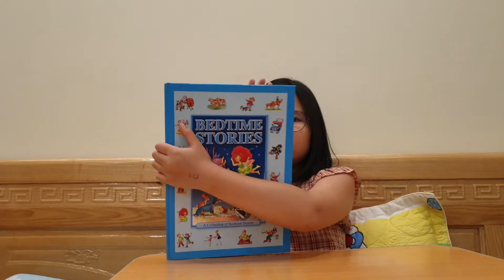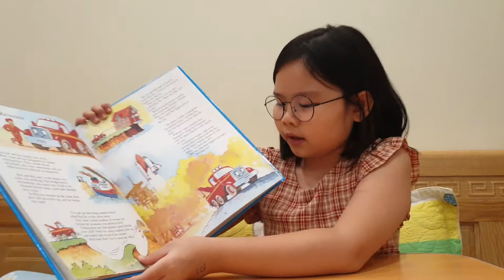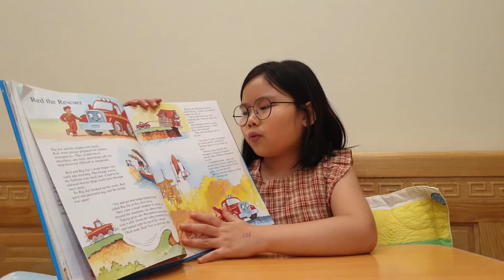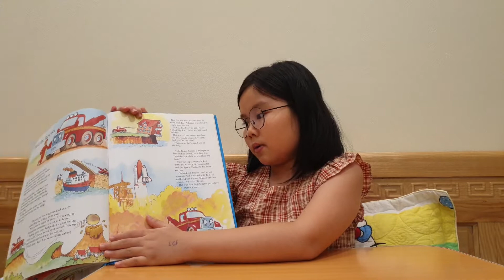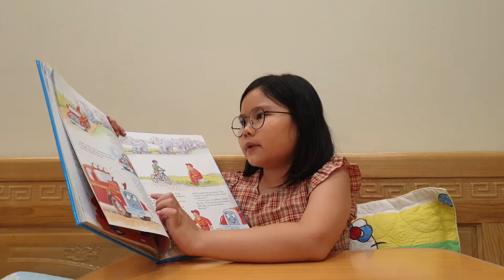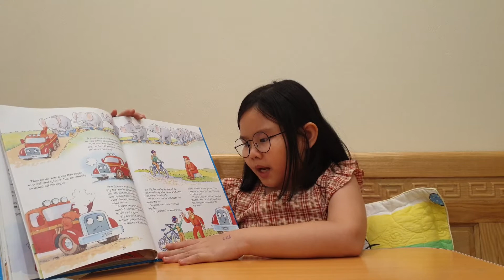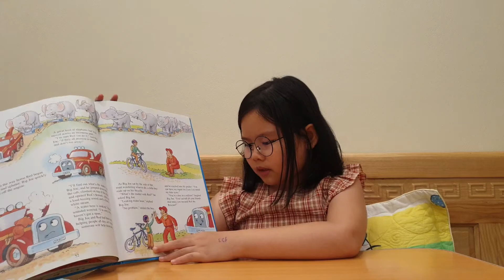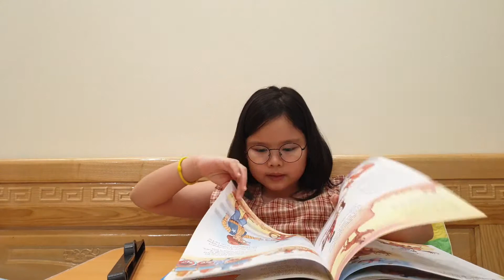Red The Rescuer | Bedtime Story | Susu's Reading